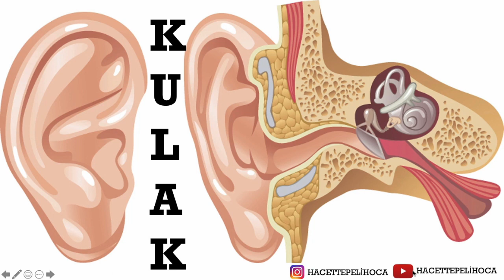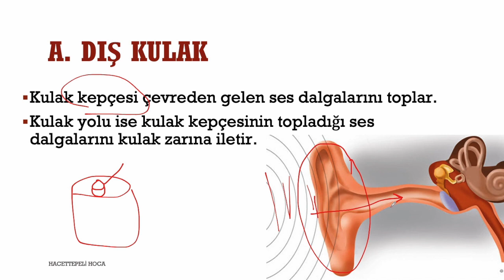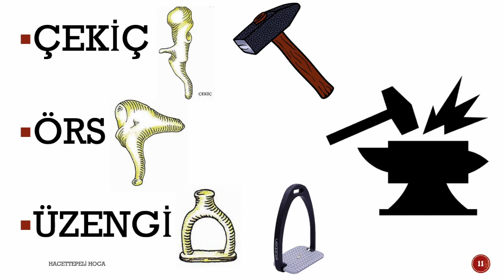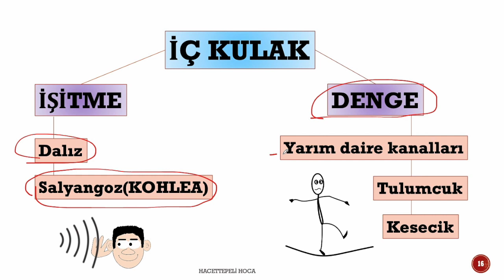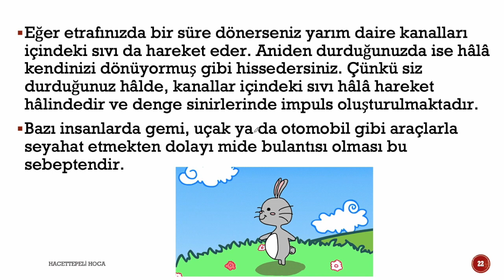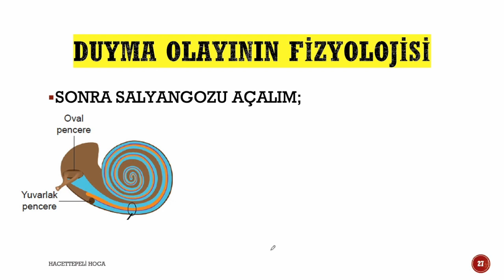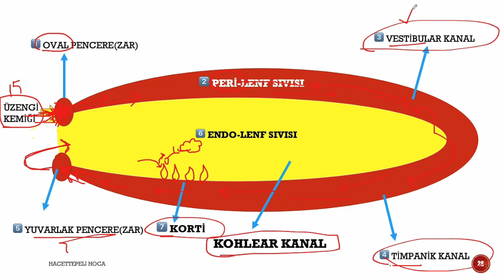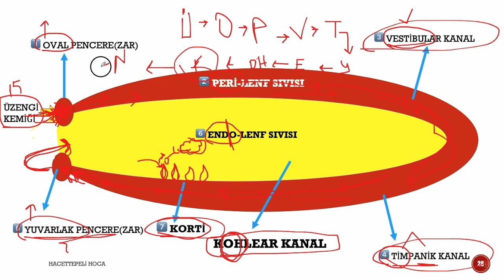154 | SİNİR SİSTEMİ 20 | DUYU ORGANLARI-2 | KULAK | 11. SINIF | AYT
LÜTFEN BU BİLGİ KUTUSUNU GENİŞLETİN!

Merhaba arkadaşlar. Hacettepeli Hoca kanalına hoşgeldiniz.

 Bu videoda sizlere DUYU ORGANLARIndan KULAK konusunu anlatacağız.

Anlatım yaparken kalıcılığı arttırmak için birçok videoya da yer verdik. Bizce eğlenceli ve farklı bir video oldu. Umuyoruz ki siz de eğlenerek öğrenirsiniz :) Çünkü biz eğlenmeden öğrenemeyenlerdeniz ;) Anlatım yaparken hafıza tekniklerinden ve görsellikten yararlanmaya çalıştık.

Ayrıca videolarda etkinliklere de yer vermeye çalıştık. Hem okul sınavları hem de TYT-AYT'ye hazırlanan öğrencilerimiz ve ÖABT'ye (sınıf öğretmenliği, fen bilgisi öğretmenliği ve biyoloji öğretmenliği) hazırlanan meslektaşlarımız için faydalı olacağını düşünüyoruz.

Müfredat olarak da Fen Lisesi Biyoloji müfredatını dikkate almakta ve Campbell Biyoloji kitabındaki bilgilerden bunun yanı sıra yabancı dilde yazılmış birçok farklı kaynaktan faydalanmaktayız.

 OYNATMA LİSTELERİMİZ;